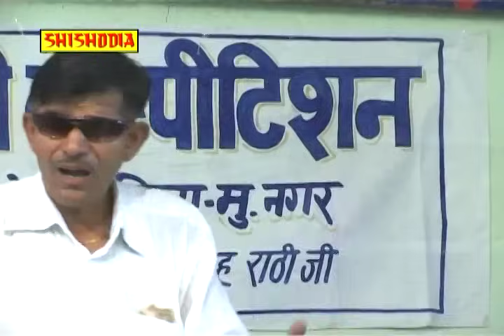HARYANVI RAGNI----Jab Soti Uthi Nitbhag Karam Ki Madi ----(SATPAL DONSA)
Singer = Satpal Donsa & Party
Album = Kissa Nal Damyanti
Music = Bastiraml & Party